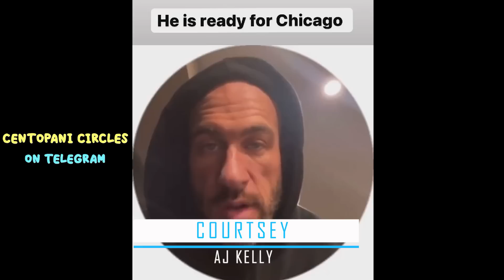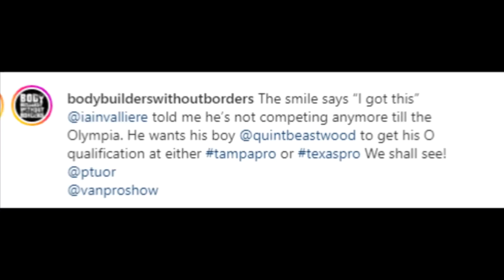Antoine jumps in Chicago +Is Kamal still a threat at 51?Marc Hector vs Andrew Jacked+ Iain+ Terrance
Antoine Jumps in Chicago - Marc Hector looking huge - Andrew Jacked is ready for Pro Debut Kamal is still a threat for the 212 - Terrance's prep for the Olympia won't be long -
Iain isn't competing anymore unlike 2021

Timestamps
0:00 Antoine jumps in Chicago Pro
1:35 Iain won't compete in any other show
2:29 Terrance's prep won't be long
3:28 Marc Hector looking huge
4:23 Andrew Jacked close to 300 lbs
5:20 Kamal must be prepping for a show

Code :rogier25